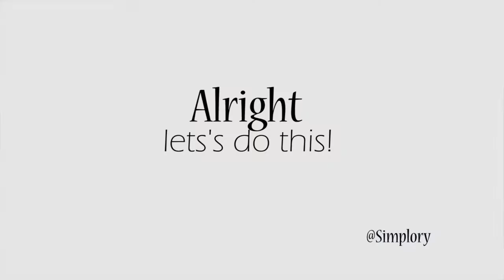DIY Faux Marble Table with dollar store items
You gotta fake it until you make it! Here's how I transformed my boring, cracked table into a marble masterpiece using dollar store items. Total cost of the project $4!